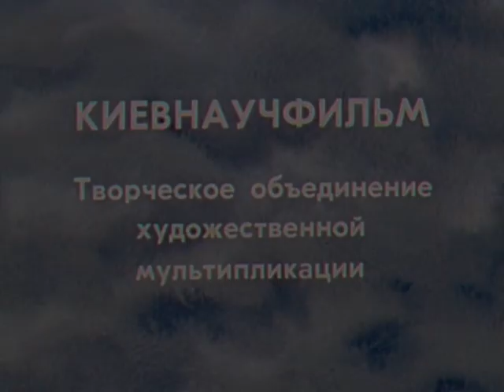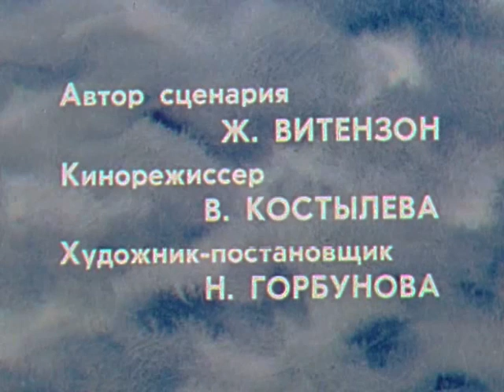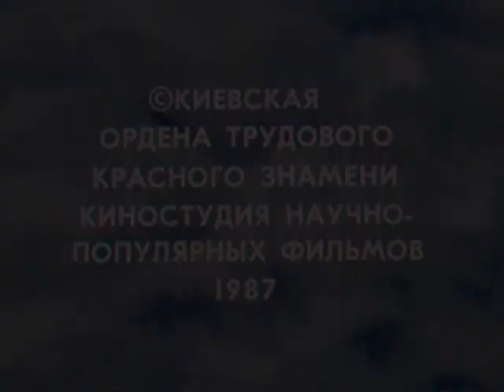G'aroyib sayohat (1987 yil)